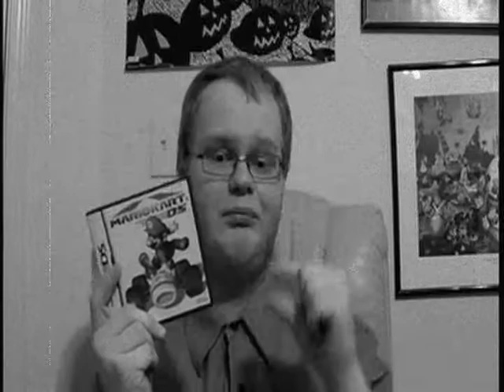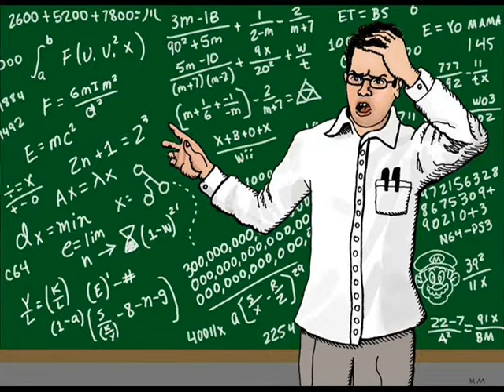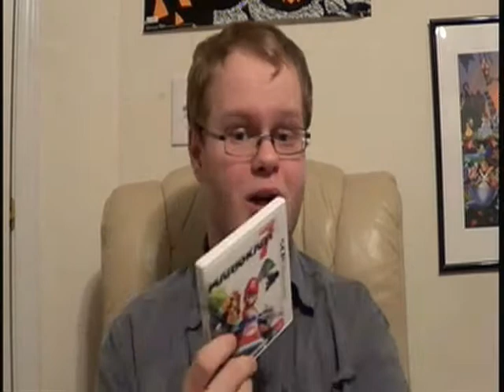Mullins Retro Bits - Mario Kart Part 7 (Mario Kart 7)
Welcome to part 7 on my Mario Kart Retrospective Series Thingy.  Today, we get take a look at the recent portable title in the Mario Kart series.  Mario Kart 7.